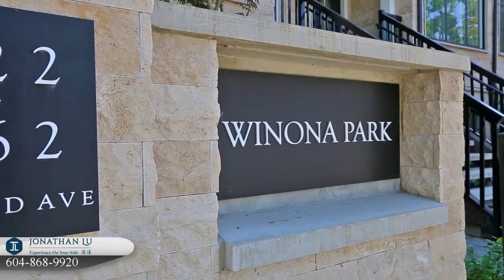328 W 62nd Avenue, Vancouver